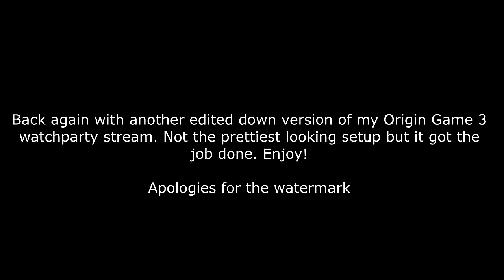HOCKEY FAN REACTS: State of Origin Game 3 2024 -- NSW Blues vs QLD Maroons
Figured I'd edit down my watch-party live stream of Origin game 3 into a little reaction video. Synced up my live stream with the highlight pack posted by the NRL instead of just re-reacting to the highlights. Not the prettiest video ever made but I'm sure some of you would want to watch regardless. Stayed up til 5am to watch this game and it was well worth it! Had to use some watermarks for this one unfortunately.

Congrats to the Blues on a historic win! Not easy to come into the opposing teams territory and win a match like that.

Timecodes:
0:00 Intro
0:05 Game 3 Reaction
0:45 Shoving Match
3:22 First Points
4:00 Second Half
4:50 Tie Game
6:15 Rose says hi
6:35 Luai/Best Try Opener
8:20 Moses Parts The Maroons
10:26 Rose again
12:21 Blues win
12:40 Celebration/Medals/Discussion
16:20 Outro